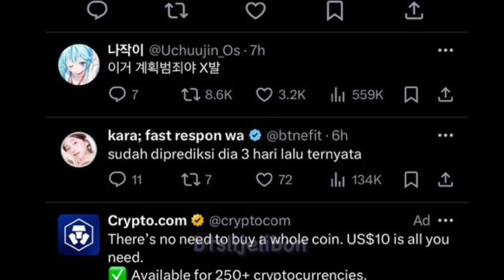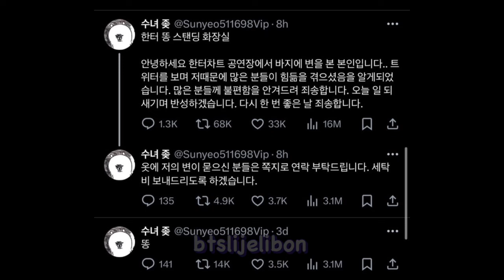İDOLLERE KAKA ŞOKU! Törende ZOR anlar yaşandı!